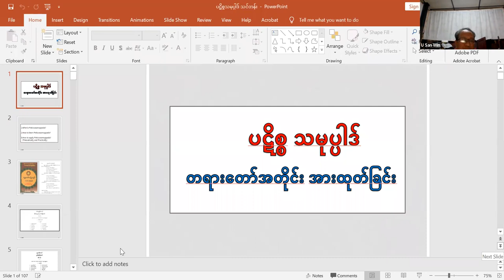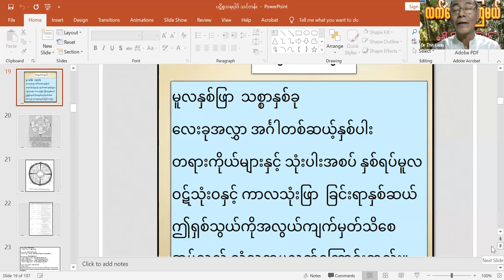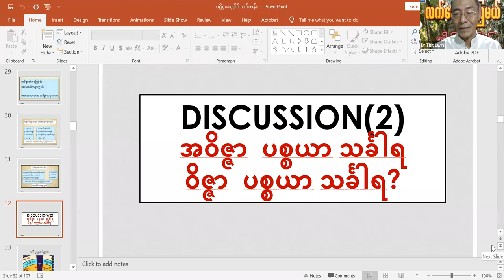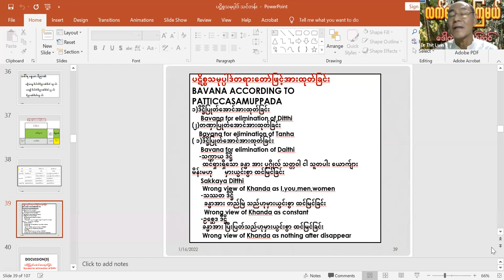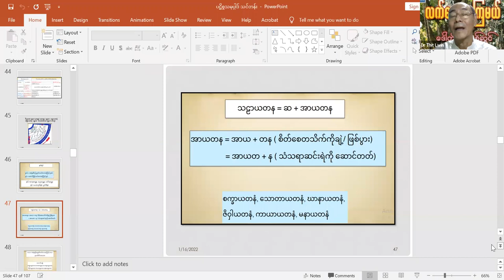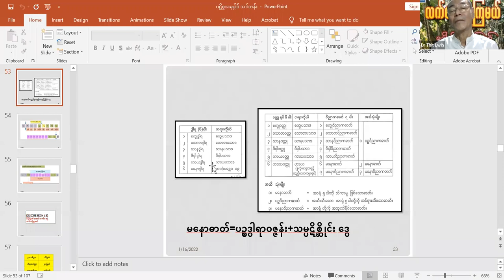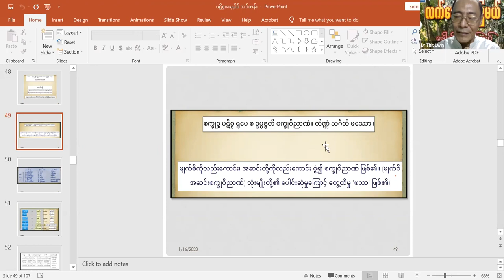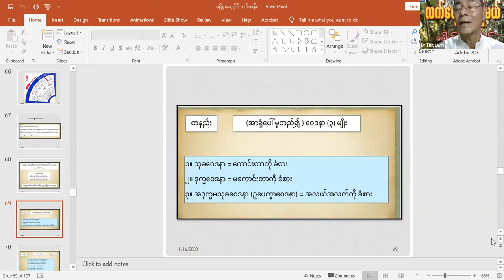ပဋိစ္စသမုပ္ပါဒ်နည်းလမ်းဖြင့်တရားအားထုတ်ခြင်း (Dr. သစ်လွင်) Day 3, 9 am to 10:30 am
Bachelor of Arts in Religion နောက်ဆုံးနှစ်
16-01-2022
ယနေ့ သင်ကြားသော ဘာသာရပ်များကို ပြန်လည်လေ့လာနိုင်ရန် တင်ထားပေးပါသည်။